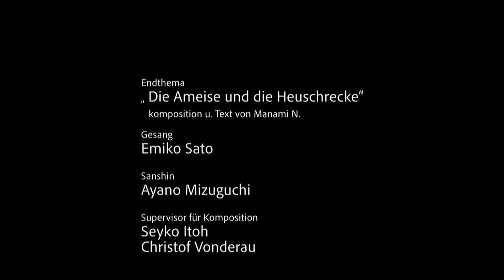Performance Manami N. - "Meine schwarzen Säcke unter der grünen Plastikplane"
Die Performance „Meine schwarzen Säcke unter der grünen Plastikplane“ von Manami N. wurde am 9.3.2021 live aufgeführt im Rahmen der Veranstaltung der Heinrich-Böll-Stiftung „Das Unsichtbare sichtbar machen – 35 Jahre Tschernobyl, 10 Jahre Fukushima: Noch lange nicht Geschichte“

Credits und Lizenz für Kunstperformance Manami N.:
Produktion: Manami N.
Performance by Manami N. & Frank Gigi Müller

CC-BY-NC-ND 4.0